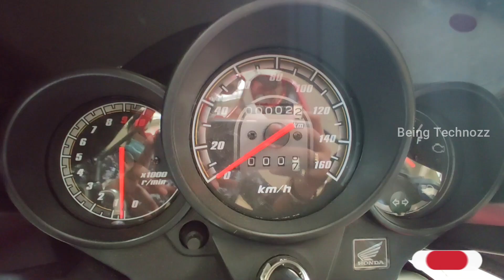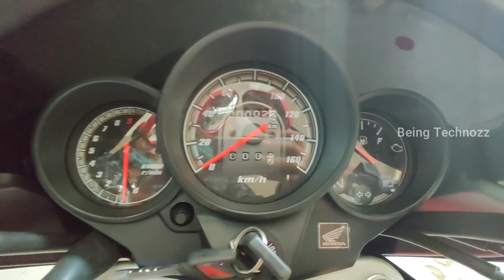2023 New Honda Unicorn 160 BS7😍Ethanol Model | New Price | New Changes | Features😱New Update 2023🔥🔥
2023 New Honda Unicorn 160 BS7😍Ethanol Model | New Price | New Changes | Features😱New Update 2023🔥🔥